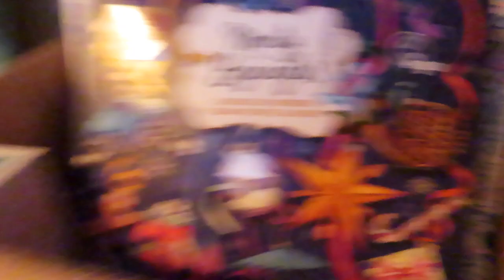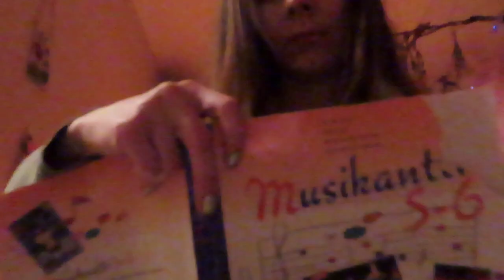Vlogmas 4 Taideruukin Joulumarkkinat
Merry Vlogmas 🎄🎉